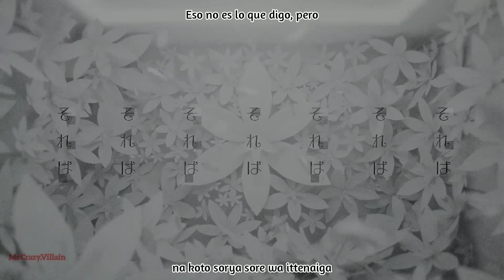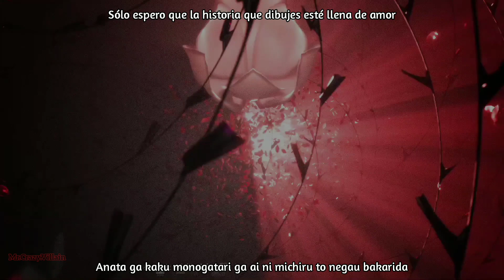[月詠み 🌼] Kardia by YurryCanon [Sub español y Romaji🌺]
🌺POR FAVOR LEER LA DESCRIPCION🌺
🌺PLEASE READ THE DESCRIPTION (VERY IMPORTANT)🌺
"El latido que aún late es seguro"
Buenos dias tardes o noches y en primer lugar es de mi agrado informarles que Tsukuyomi/YurryCanon a vuelto con esta cancion, puede que no sea sobre la historia de pero algo es algo, aunque ya han hecho colaboraciones con otros artistas pero aun asi siempre es agradable escuchar las musicas que por lo general tienen letras con significados asi como el de DESPAIR asi que nada mas espero y les guste.

PD 1: proximamente en mi canal secundario un video sobre una saga de canciones de 2010 con historia e incluso, novela ligera, manga, anime(aunque este ultimo es medio malillo) y la proxima cancion que traducire sera el ending de gleipnir sugerido por un suscriptor. Si tienen más sugerencias de canciones que quieran ver traducidas pueden ponerla debajo en los comentarios y si es posible apoyar a mi segundo canal  @abejitavcv8013    y si más me desaparezco a traducir las demás canciones 😎, pero bueno eso es todo y hasta la próxima chau.

･ﾟﾟ･:.｡..｡.:*ﾟ:*:✼✿　　･ﾟﾟ･:.｡..｡.:*ﾟ:*:✼✿　　･ﾟﾟ･:.｡..｡.:*ﾟ:*:✼✿ ･ﾟﾟ･:.｡..｡.:*ﾟ:*:✼✿*･ﾟﾟ･*:.｡..｡.:*ﾟ:*:✼✿　　･ﾟﾟ･:.｡..｡.:*ﾟ:*:✼✿　　･ﾟﾟ･:.｡..｡.:*ﾟ:*:✼

Recordar que solo es una traducción por lo que no es con fines de lucro, también recordar  que todo lo que se refiere a música, letra, composición y demás pertenece a sus respectivos autores que esta en la parte de créditos(En este caso ユリイ・カノン/月詠み).

Remember that it is only a translation so it is not for profit, also remember that everything that refers to music, lyrics, composition and others belongs to their respective authors that is in the credits part (In this case ユリイ・カノン/月詠み).

🎶Canción
カルディア/KARURIA/KARDIA

VOCAL: GUMI
 MEGPOID

ILLUSTRACIÓN：Numata Zombie

MOVIE：Cymo

MIX&MASTERING：Junpe

💮Artista
ユリイ・カノン/月詠み, Tsukuyomi/Yurry Canon